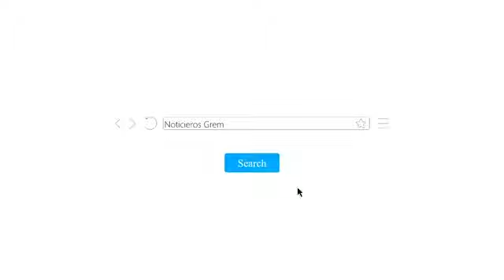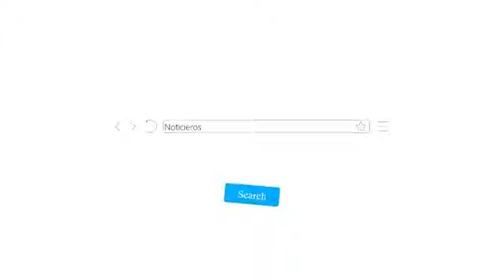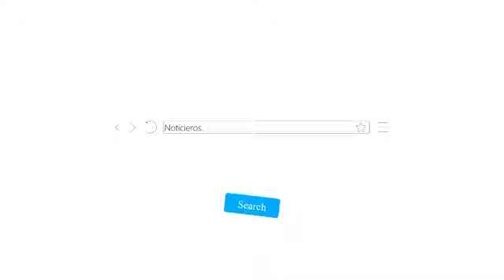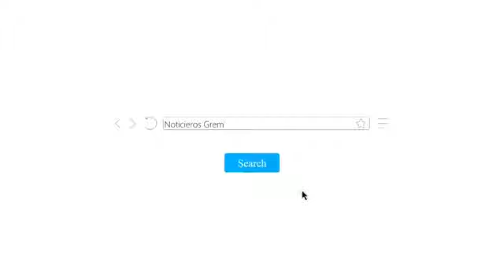ENTRE LAGUNEROS David Pérez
Escucha la entrevista A David Pérez, académico y coordinador del Centro de Derechos Humanos Juan Gerardi, en Entre Laguneros con Marcela Pámanes

EntreLaguneros por Kiuu 91.1 FM, la estación que te escucha, lunes de 12:00 a 1:00 de la tarde 👥